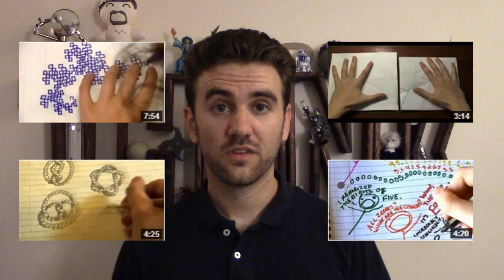43. You Don't Suck at Math | THUNK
You might believe that you suck at math...but it's probably something (fun) you've never actually tried before.

A study in 1978 which found an incredible prevalence of math anxiety among, of all people, college students

An article from the Atlantic about potentially teaching calculus to 5-year-old children

"Prime Numbers & the Search for Extraterrestrial Intelligence," by Carl Pomerance at Bell Labs